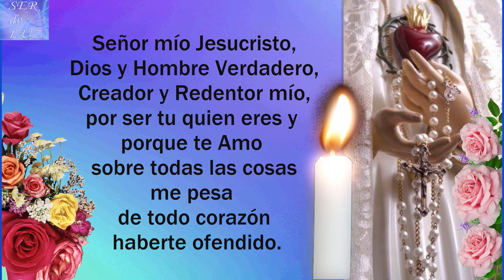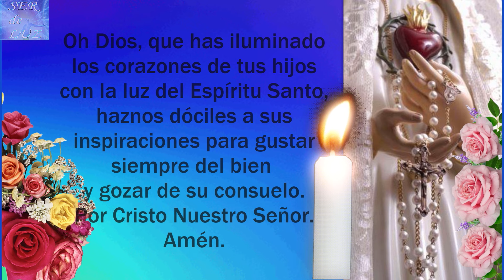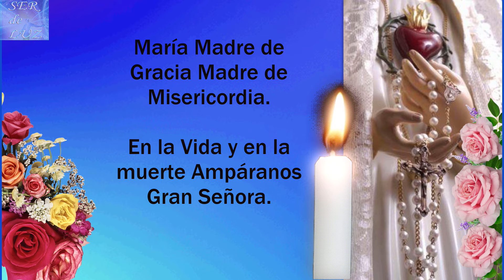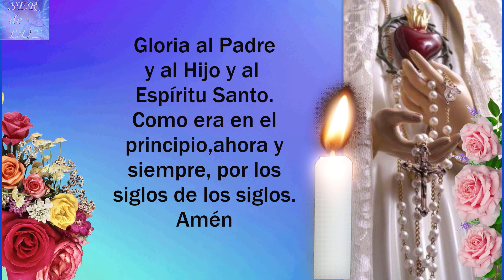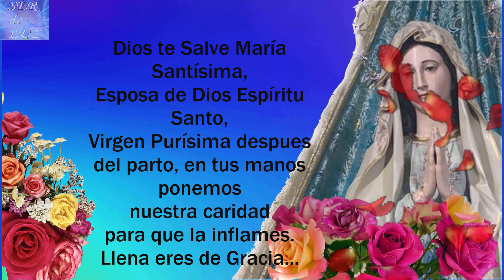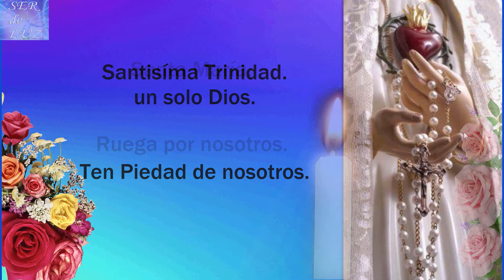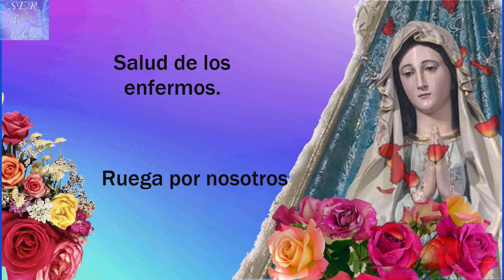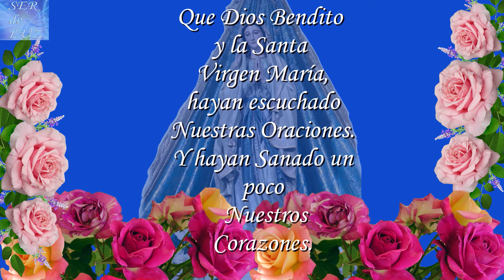SANTO ROSARIO DE HOY JUEVES 15 DE AGOSTO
SANTO ROSARIO DE HOY misterios luminosos Yo Soy Luz rosario fé youtube jesus APÓYANOS HACIENDOTE MIEMBRO DEL CANAL. BENDICIONES PARA TODOS LOS QUE NECESITEN EL SANTO ROSARIO , COMPLETO. RECUERDEN QUE ESTÁ HECHO CON MUCHO ESFUERZO. BENDICIONES (HOLY ROSARY TODAY) SantoRosario hoy misterios Virgen María Reina de La Paz

Misterios Luminosos
# Rosario Gloriosos
Rosario Gozosos
Misterios Gozosos
Santo Rosario Dolorosos
Misterios Dolorosos